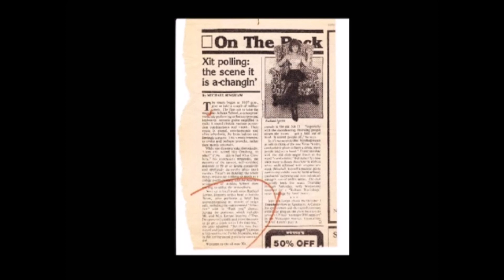Face The Real World - Rachael E. Levine w/ Duke & Rick Levine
"Face The Real World" (Rachael Levine)

Rachael Levine - Vocal
Rick Levine - Steel String Guitar
Duke Levine - Gut String Guitar